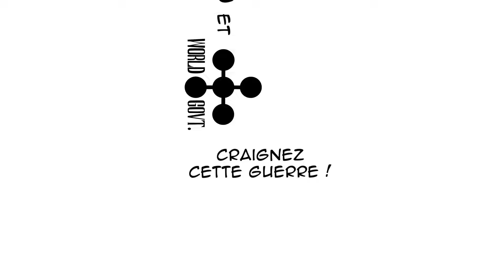LE ONE PIECE EXISTE ! (Manga Motion)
Petit motion réalisé pour les cours et comme je l'aime bien je le poste ici.
(Cette fois mon prof a aimé)

161